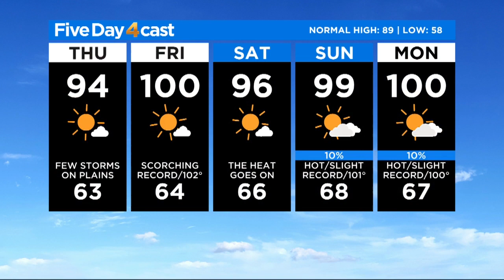Preparing For Very Hot Weekend Ahead